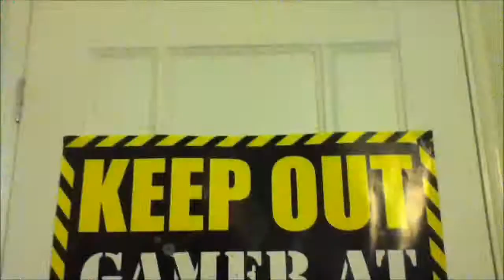CALCUTT FILMS TRAILER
WATCH THIS AND LET ME KNOW IF YOU WANT TO SEE ONE OF THE VIDS IN THE TRAILER AND PUT SUGESTIONS BELOW FOR MORE VIDS. TELL IF IT'S OK.